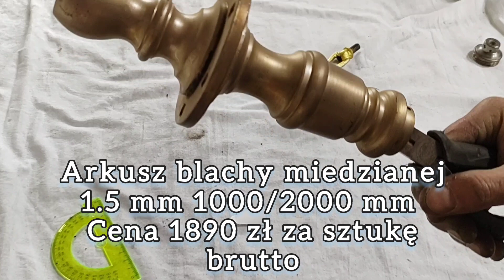lampa mosiężna odnowienie, تنظيف النحاس